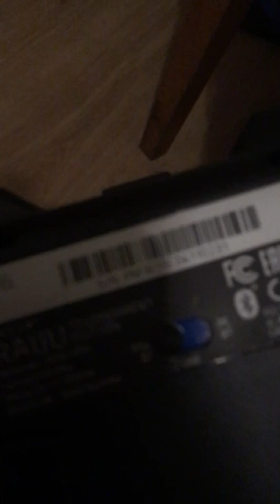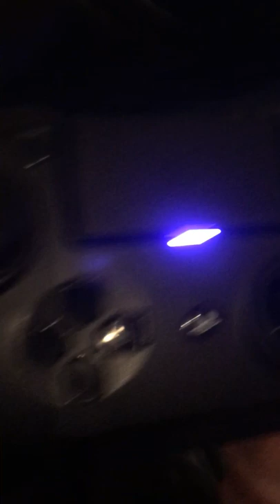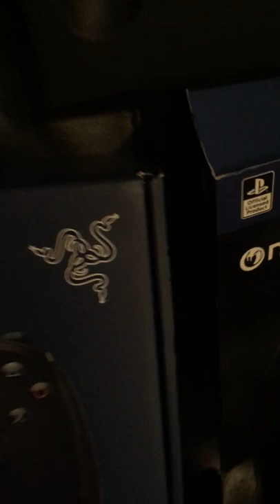Razer Raiju Tournament review PS4